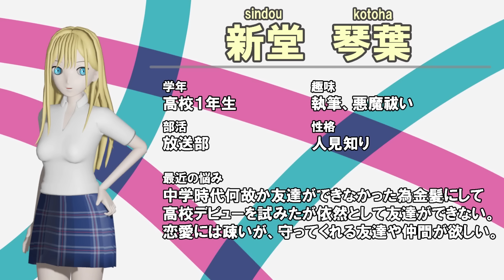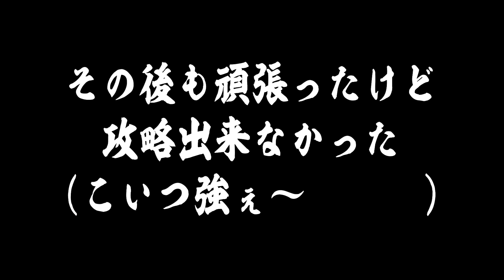言葉を集めてラブレターを作って告白するゲームで怪文書連発した。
今回はsteamで見つけた「ラブレター」というゲームをプレイ。
なんかラバーマスク被ったような女の子達に怪文書を送り付けるようなゲームだったがオレの恋愛力でどうにかカバーできた。
そもそも手紙がその辺を飛んでる時点で逃げろ！女！！

◆ファンレター送り先→手紙→
〒107-6228
「コアラ's GAME SHOW」宛

◆Discordでファンコミュニティ始めました！無料です！

◆生放送でバッヂがつけられるメンバーシップ機能の設定はこちらから！